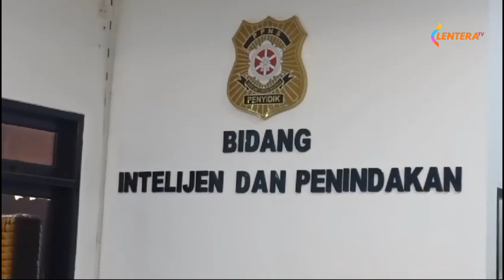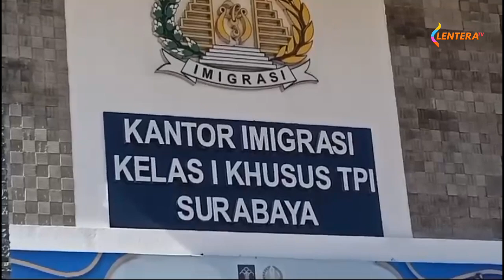Warga Negara Asing Asal Rusia Ditahan Petugas Imigrasi Karena Tidak Bisa Menunjukkan Paspor